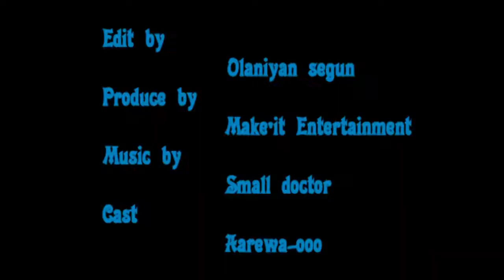A wonderful comedy from Aare-wa-ooo(this man as death).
Produce by make'it entertainment..